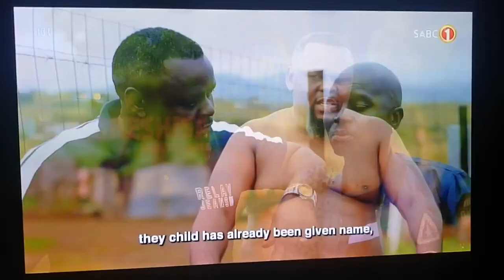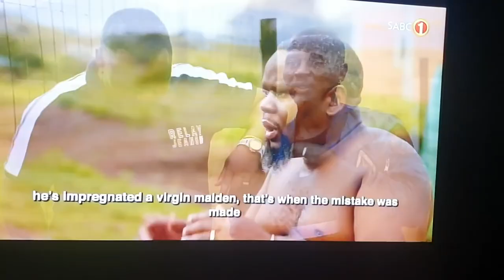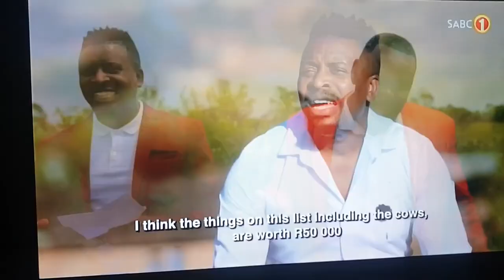ushuni ka Maskandi Ep7 iGcokama elisha reality show